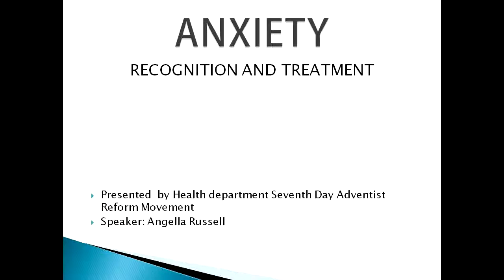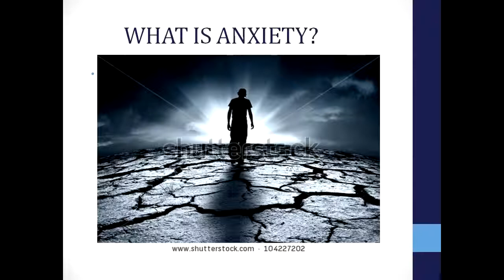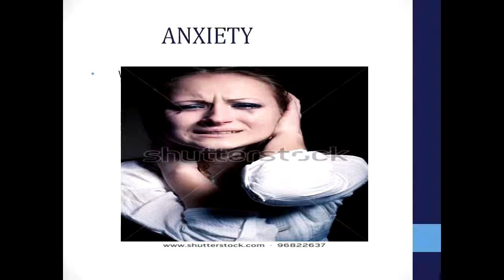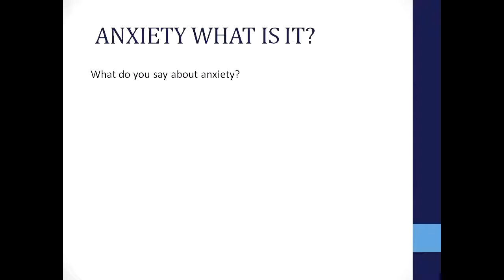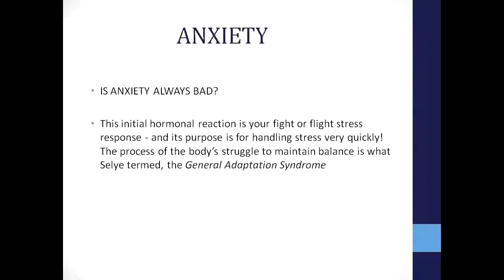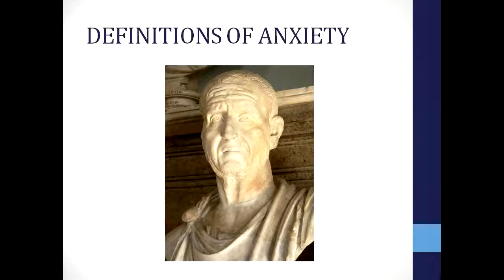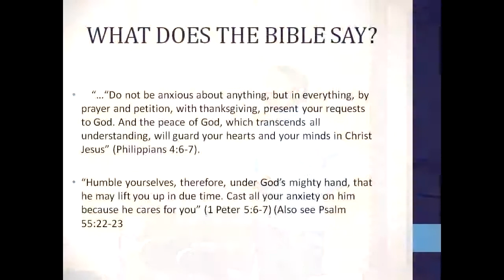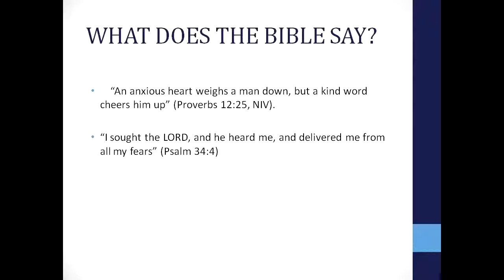2012 CF Western Conference. "Anxiety" By Angela Russell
Canadian Field Western Conference. Health Class by Br.Angela Russell. Seventh-day Adventist Church Reform Movement IMS. Edmonton, AB